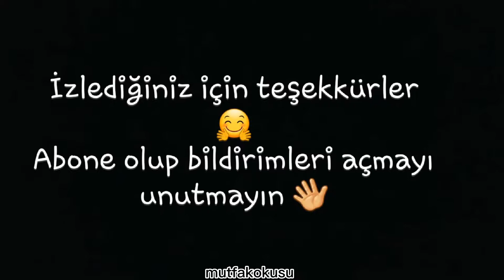💜Snickers Kurabiye💜 Karamel ve fıstık aşkı😍BAYILACAKSINIZ bu tarife👌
💜SNİCKERS KURABİYE💜
KURABİYE HAMURU:
-150 gr tereyağ
-Yarım su bardağı pudra şekeri
-1 yumurta
-2 su bardağı un (kontrollü ekleyin)
-Yarım paket kabartma tozu
-1 paket vanilya
.180 derecede hafif pembeleşinceye kadar pişirin.
KARAMELİ İÇİN:
-1 su bardağı + 3 yemek kaşığı şeker
-1 yemek kaşığı tereyağ
-150 ml krema
-1 su bardağı yer fıstığı
.Orta ateşte yakmadan şekeri eritin.
ÜZERİ İÇİN:
-Benmari eritilmiş çikolata
💜💜AFİYET OLSUN💜💜
DAHA FAZLA TARİF VE SUNUM İÇİN İNSTAGRAM SAYFAMA BAKMAYI UNUTMAYIN @mutfakokusu   💜